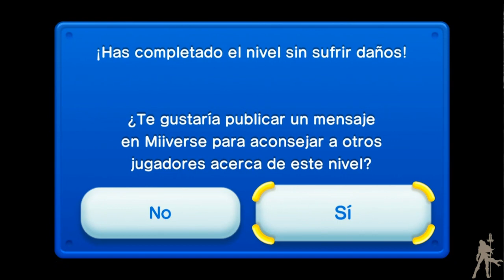New Super Mario Bros U Hd - zona secreta Dunas pasteleras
Dunas Pasteleras 4 - Spike y las arenas movedizas
Dunas pasteleras  - Patinaje entre plantas piraña (las 3 monedas en el 6:21)